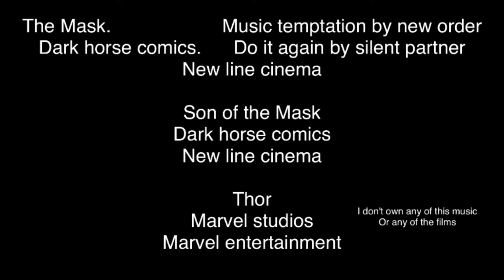How The Mask & Thor are connected